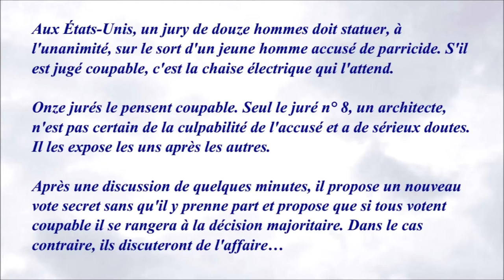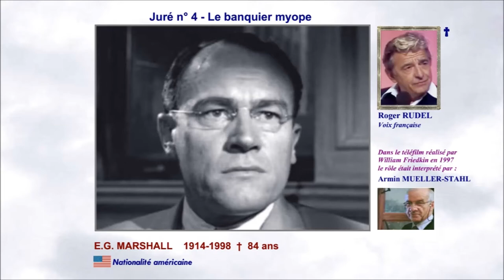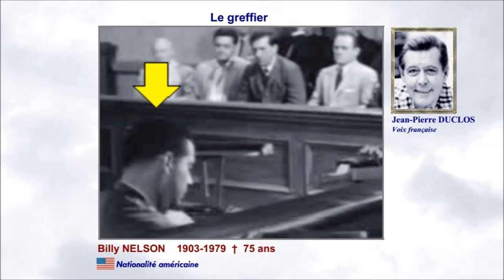12 hommes en colère 1957 (12 Angry Men) - Casting du film réalisé par Sidney Lumet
Le film a obtenu l'Ours d'or au Festival International du film de Berlin  en 1957.
Voir autres récompenses et nominations su Wikipédia.

Il s'agit d'une réadaptation de "12 Angry Men", une histoire écrite par Reginald Rose pour l'épisode 1 de la saison 7 de "Twelve Angry Men" de Studio One réalisé par Franklin J. Schaffner en 1954 aux USA.

Les voix françaises : Pierre Leproux, Henri Charrett, Serge Nadaud, Roger Rudel, René Arrieu, Jean Daurand, Jacques Dynam, Claude Péran, Jacques Berlioz, Jean-Jacques Delbo, Yves Massard, Jean Davy, Jean-Pierre Duclos, Maurice Pierrat

Images rôles :
Captures d'écran personnelles.